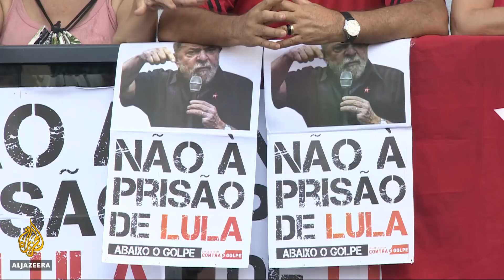🇧🇷 Brazil election: Thousands call for Lula da Silva to run | Al Jazeera English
Thousands of Brazilians are planning a mass rally to demand that their controversial choice of presidential candidate be allowed to run for office.

Former leader Luiz Inacio Lula da Silva is serving a 12-year prison sentence for corruption, which has left many other Brazilian voters disillusioned or disinterested.

Al Jazeera's Daniel Schweimler reports from Brasilia.